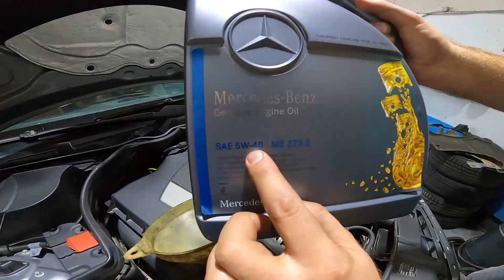CUM ARATA ULEIUL LA UN MERCEDES V6 BENZINAR FORJAT PE AUTOBAHN ZILNIC DUPA 10.000 KM